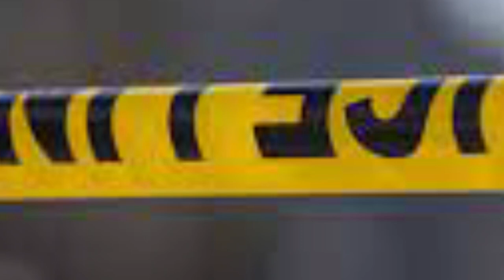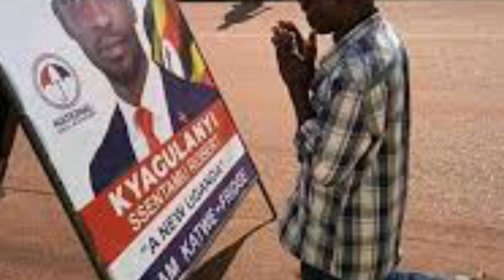KINO KIKKA//ABABAKA BATAMYE//GOVERMENT EMMANYI ABATEMULA ABANTU//EDDINI YABASILAMU//